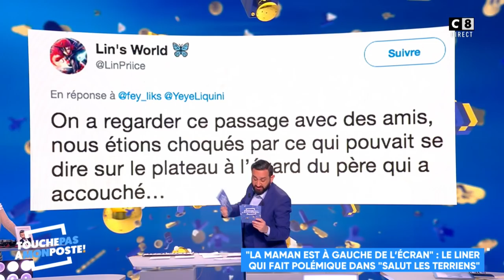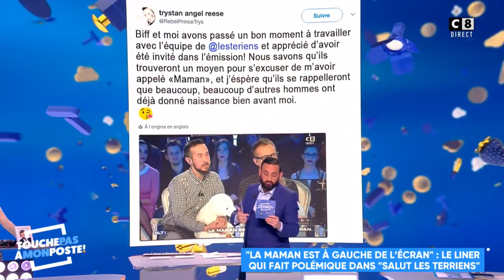Échange musclé entre Matthieu Delormeau et Gilles Verdez à propos de "Salut les terriens"